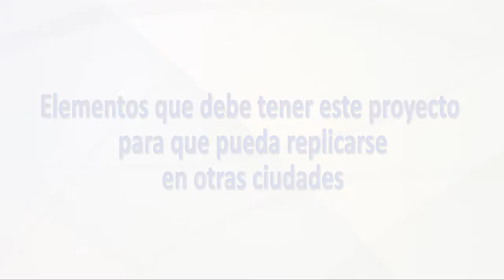Entrevista al Ph. D.,P.E. José Holguín-Veras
Entrevista realizada al Ph. D.,P.E. José Holguín-Veras tras su conferencia Proyecto de Carga Nocturna en Nueva York